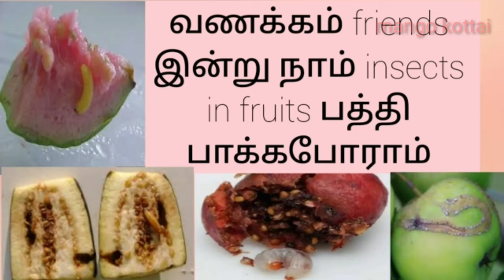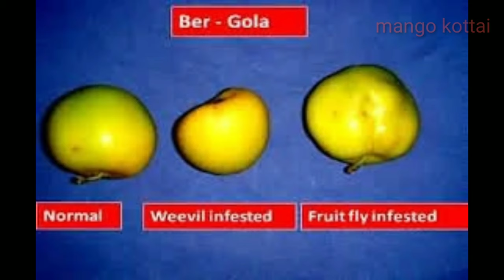Insects in fruit